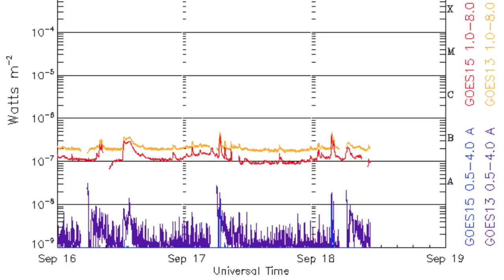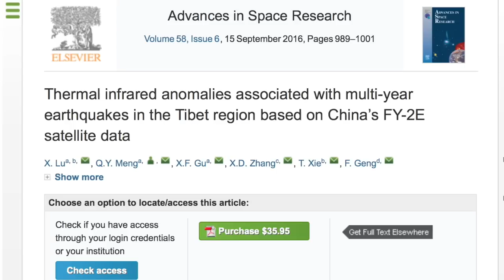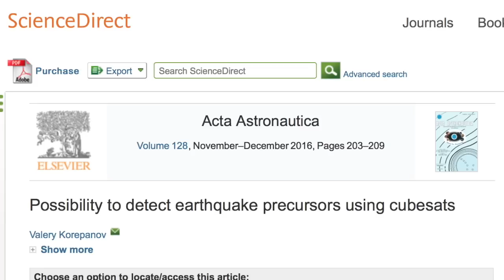Major ElectroQuake News, Space Weather | S0 News Sep.18.2016